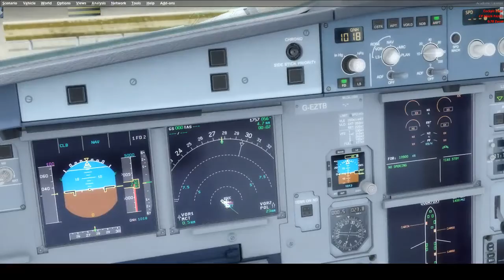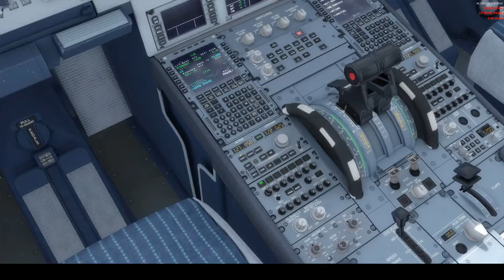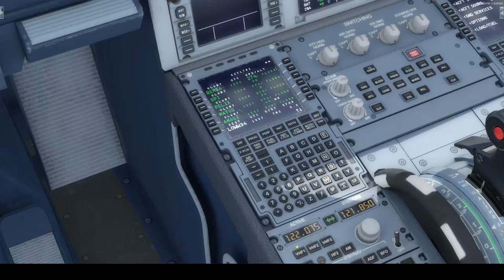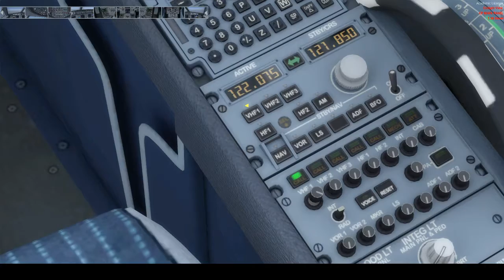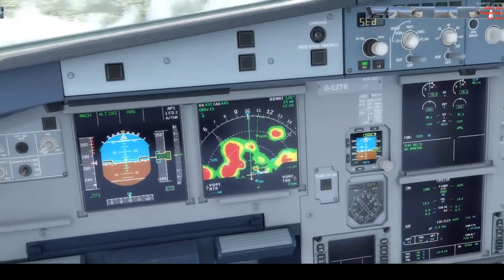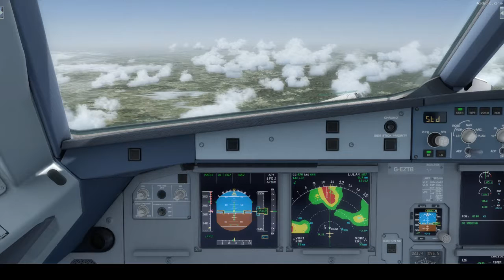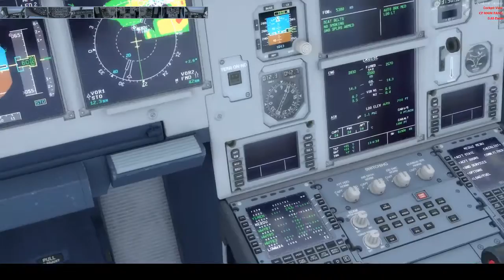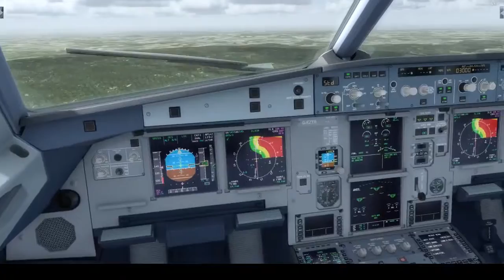vEZY - EGCC - LOWW - Prepar3D v3.2 Aerosoft Airbus A320 Extended.